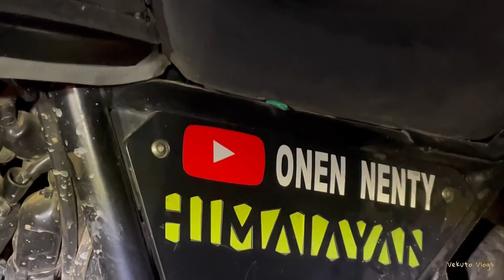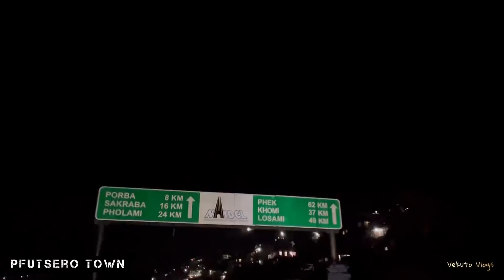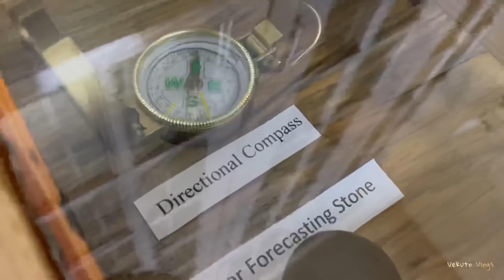Welcome to Phüsachodu Tourist Village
Day 1
Kohima city to Phüsachodu village